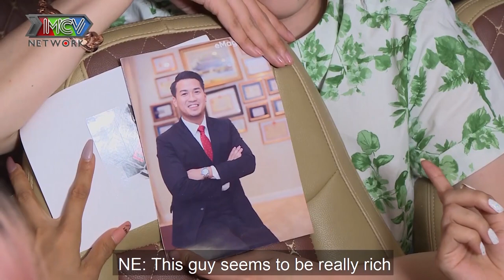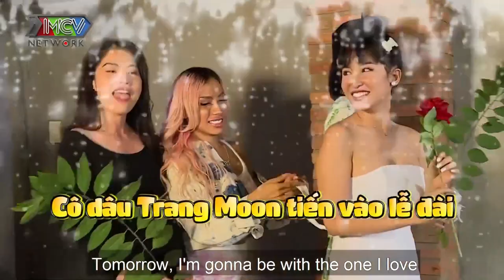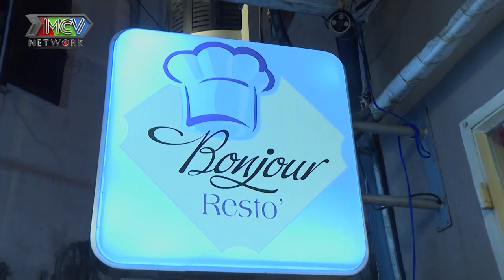NAM ANH - NAM EM thay phiên hành hạ cực phẩm NGƯỜI ẤY LÀ AI HENRY NGUYÊN đến vã mồ hôi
📺 GIỚI THIỆU “GIẢI MÃ TÌNH YÊU 2020”:
"GIẢI MÃ TÌNH YÊU 2020" hành trình của 4 cô nàng cá tính: DJ Trang Moon, Diễn viên Nam Em, Nam Anh, Hoa hậu Chuyển giới Hoài Sa đi giải mã nội tâm một nam thần bí ẩn đang gặp vấn đề trong chuyện tình cảm